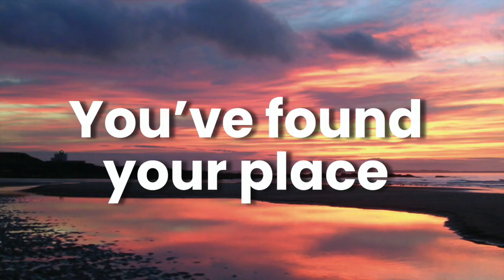Welcome to our region